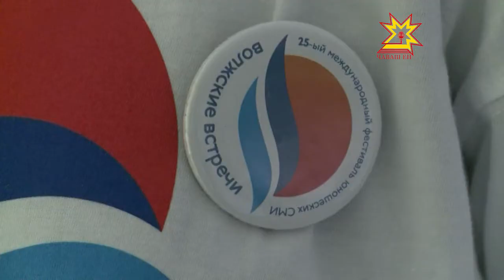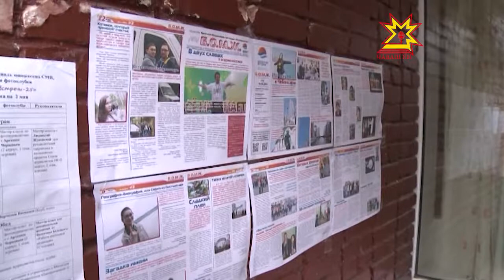Завершился фестиваль «Волжские встречи»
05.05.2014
Сегодня в Чувашии завершился фестиваль «Волжские встречи». На протяжении всех праздничных дней в Заволжье находились молодые журналисты из более, чем пятидесяти российских регионов, а также Украины, Казахстана и Белоруссии. В этом году фестиваль юбилейный, он проводится уже в двадцать пятый раз. На левый берег Волги будущие акулы пера приехали не ради отдыха. В их лагере царила рабочая обстановка. С каким информационным багажом они вернутся домой?